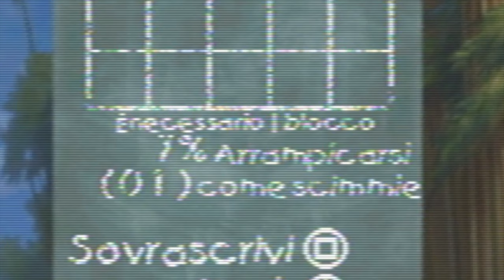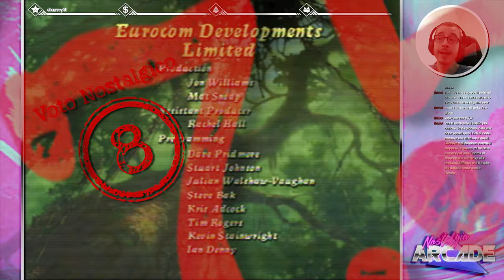Tarzan Action Game per PS1, ma emularlo è più difficile del previsto - NOSTALGIA ARCADE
il mio coltello!